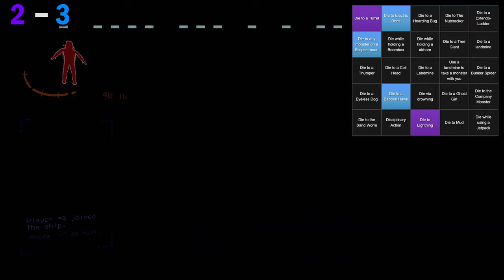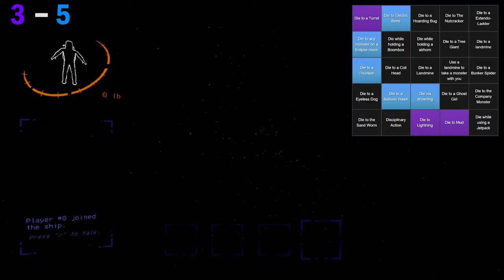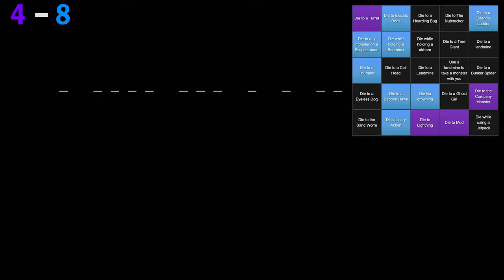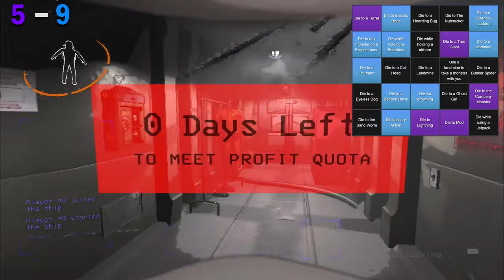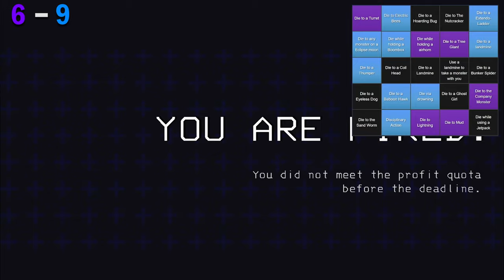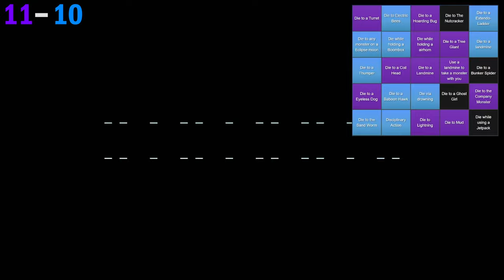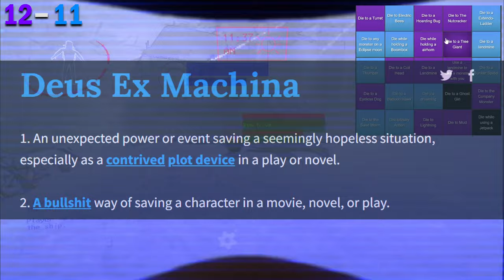Lethal Lockout Bingo Is INSANE... Ft. Nxckalai - Lethal Company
Lethal Lockout Bingo Is Insane... Ft. Nxckalai

0:00 Intro
0:30 Game Start
50:21 Winner